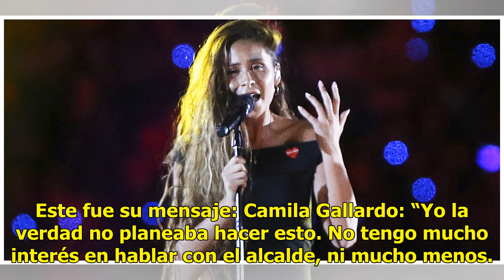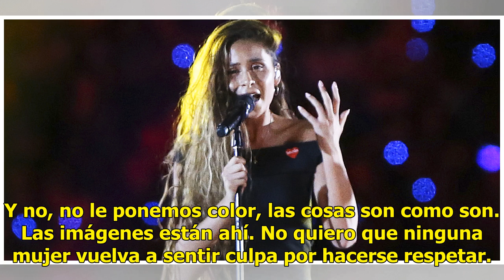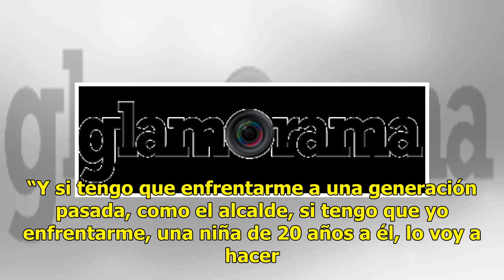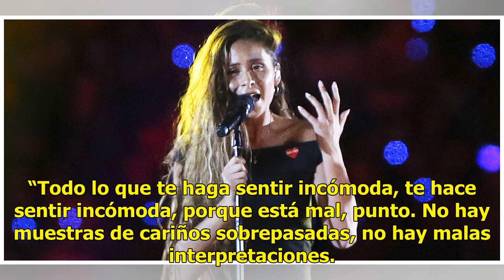"Acercarse más de lo que uno debe, agarrarle la cara a alguien, ¡eso no está bien!": Camila Galla...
"Acercarse más de lo que uno debe, agarrarle la cara a alguien, ¡eso no está bien!": Camila Gallardo rompió el silencio tras polémico episodio con alcalde

“Siento la responsabilidad de decir la verdad. También le pido al alcalde a decir la verdad y ser humilde. Bajar el moño”. Esto fue parte del largo y duro llamado que hizo Camila Gallardo tras el video que se viralizó donde Ramón Bahamonde, edil de Puerto Varas, intenta darle un beso forzado al fina...